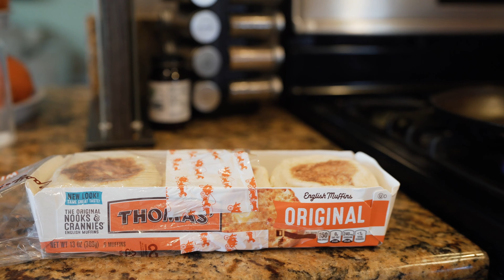Back to TRACKING Macros! Full Day of Eating for Fat Loss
Taking you through a full day of eating as I start my 6 week shred for our team challenge! The goal this week was to track food each day and get a baseline of where I'm at. Follow along with me as I get back to it!